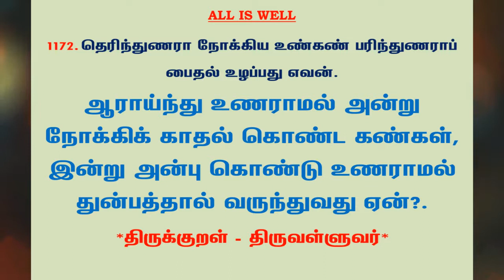#1234 | தினம் ஒரு திருக்குறள் - குறள் 1172 | Kural 1172 - Daily One Thirukkural